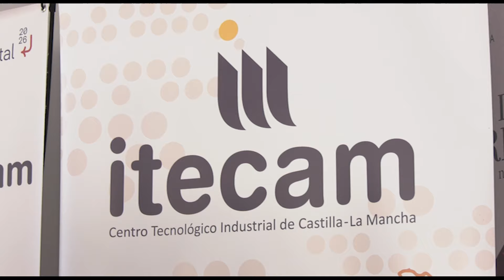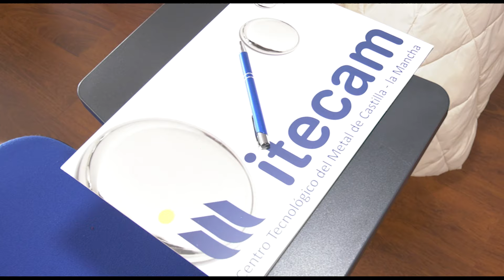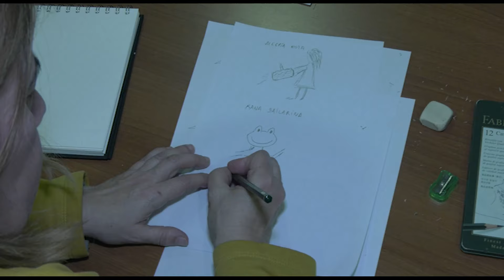Informativo MCTV - 31 de enero 2024